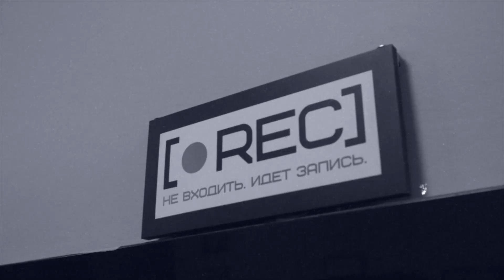Георгий Дзебоев - про отказ от контракта с Black Star, творчество и переезд из Владивостока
Георгий Дзебоев - популярный тик-токер, который принял участие в шоу "Голос.Дети" и запомнился зрителю своим обаянием и кудряшками на голове. Что сейчас происходит в его карьере и как живётся подростку с "ломкой" в голосе? Узнаем в моём свежем интервью и очень открытом разговоре.

0:00 Начало
1:00 приветствие
1:30 профайл гостя
2:50 про Владивосток
5:58 про Китай
7:20 про осетинские песни
7:49 про вокал
9:30 про вокальные стили
10:36 про уход из доп.этапа
12:25 с чем Егор Крид стал популярен
13:30 про победу Анны Доровской
14:58 про дружбу на Голосе
16:24 про золотую шестёрку
17:32 про отсутствие лучшего друга
18:42 про одноклассников
19:17 про популярность
20:00 про тик-ток
22:44 про сообщество блогеров
23:40 песня – живой звук
27:00 про лейблы
29:03 про конкурсы
31:30 про написание песен
32:00 снег на губах от брата
34:00 про имидж и кудряшки
38:15 Голос.Дети
40:58 музыкальные статусы
46:36 про Ваню Дмитриенко
47:15 про кумиров
47:50 про сольный концерт
49:20 про запись песен
50:30 про клип в горах
51:50 про семью
54:30 про учёбу
57:00 про Дору
58:46 про буллинг
1:00:30 про хейт
1:02:00 что пишут в директ
1:07:57 про дружбу по расчету
1:09:30 что для тебя музыка